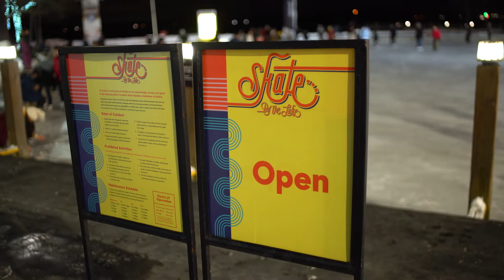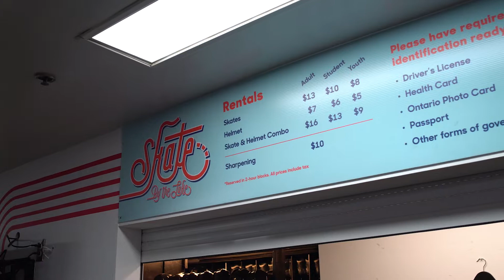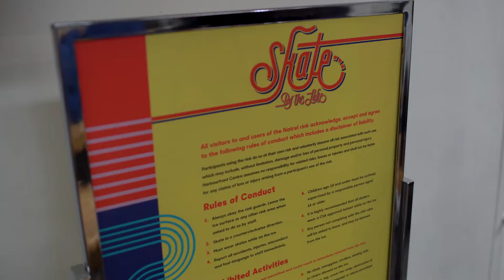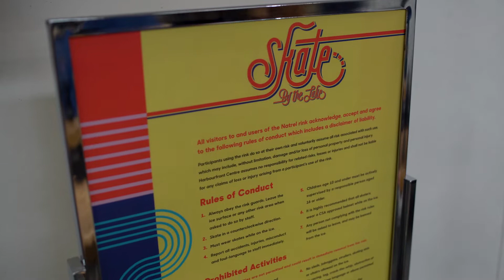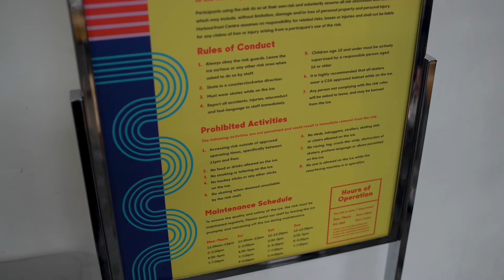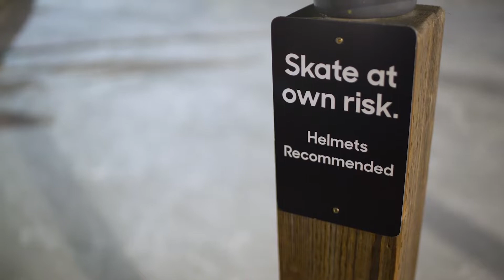Skating At Toronto's Harbourfront - Living Local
Living Local goes to the Harbourfront Centre to skate the night away!